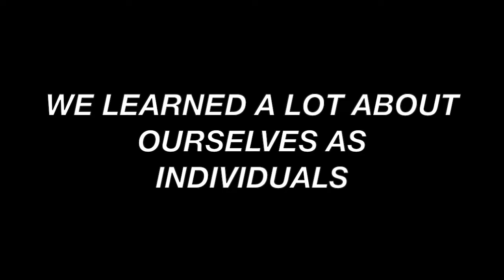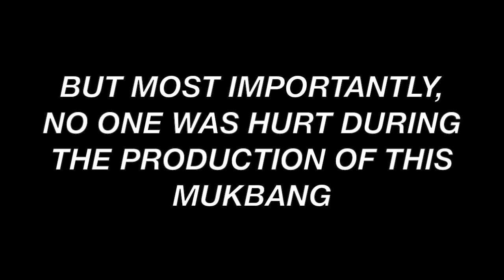ULTIMATE MUKBANG FAIL